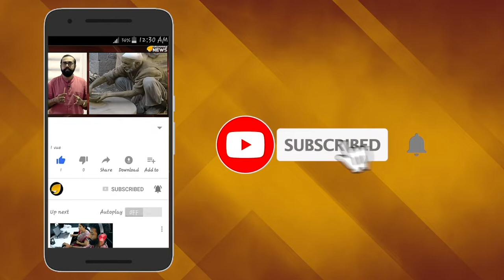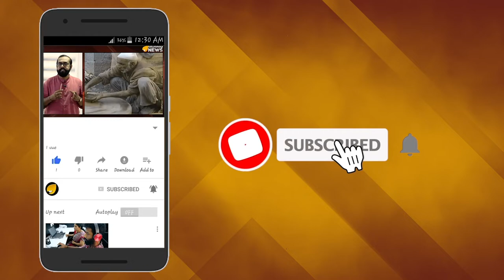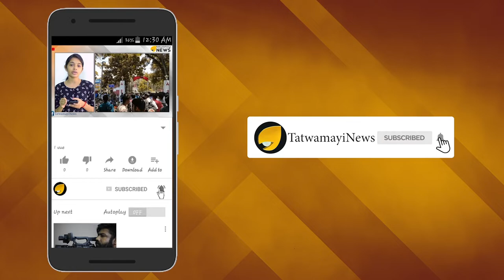അലനും താഹയും നഗരമാവോയിസ്റ്റുകൾ തന്നെ...!!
കുറ്റസമ്മതം നടത്തി മാവോവാദികൾ...കേന്ദ്രഏജൻസികളും അന്വേഷിക്കുന്നു...